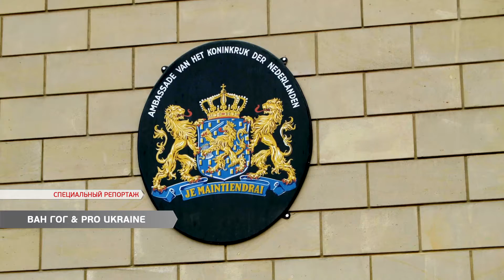Ван Гог & Pro Ukraine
Алексей Гончаренко у стен посольства Нидерландов в Киеве призвал не слушать российскую пропаганду. Вместе с нардепом, на акцию протеста вышли активисты движения ProUkraine. Подробности – далее